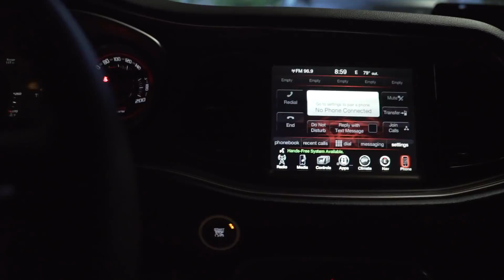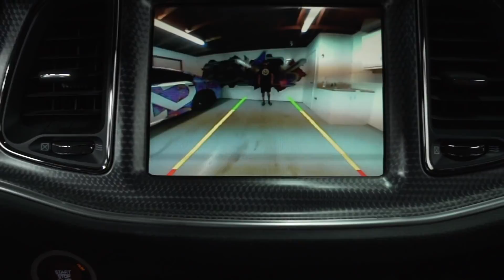I SHOULDN'T HAVE SOLD MY JEEP! (JEEP JAMBOREE TEXAS)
Camera Equipment!

send me cool shit:
7681 Canyon Dr.